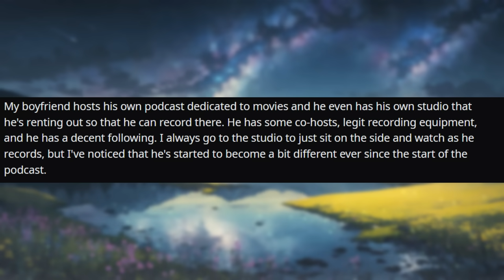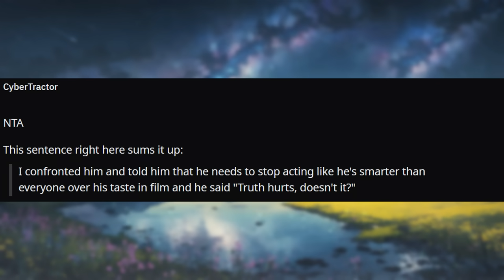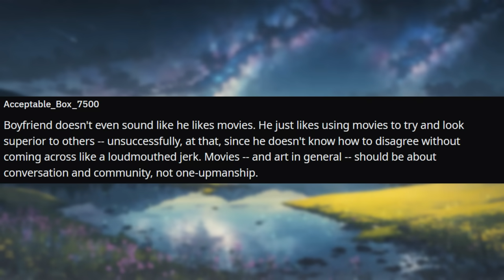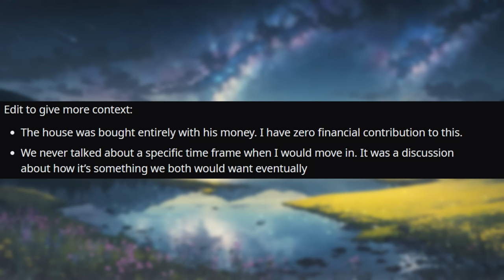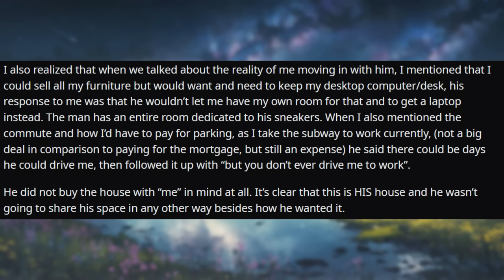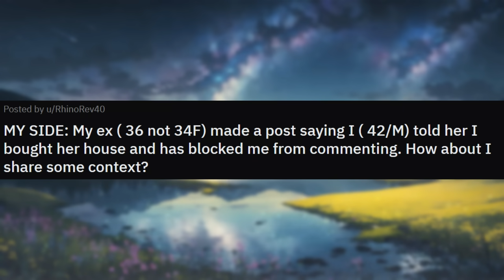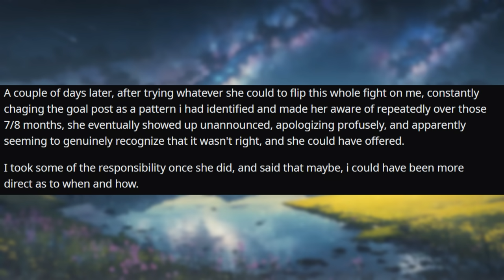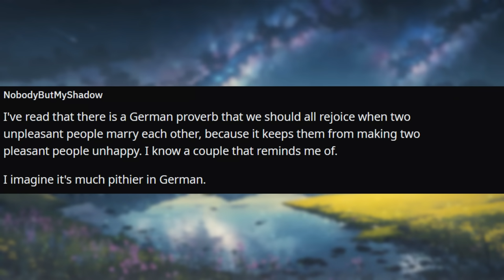I Broke Up With My Boyfriend After His Snobby Attitude Destroyed His Podcast r/Relationships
Relationship Reddit Stories, OP finds an opportunity to leave her boyfriend when his behaviour completely derails the podcast he created.

00:00 Intro
00:13 Story
2:41 Comments
6:24 Update
8:55 Comments
11:38 Story 2
14:41 Comments
18:23 Update 1
21:15 Comments
23:50 Update 2
32:32 Comments